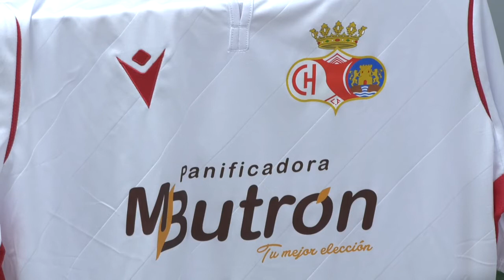CHICLANA | EL CHICLANA CF PRESENTA A SU NUEVO ENTRENADOR JOSÉ MARÍA SUAZO